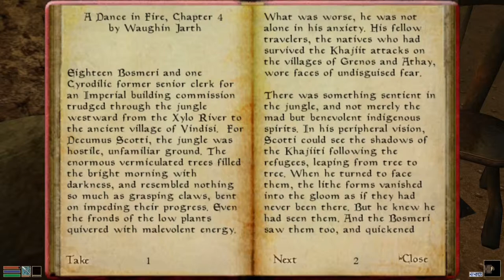Let's Play: Morrowind #071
Morrowind hat noch immer eine sehr große Fan-Gemeinschaft, welche viele Mods beisteuert, die das Spiel noch spielenswerter machen.
In diesem Video wurde die folgende Mod verwendet:

More Detailed Places 2013 von ragox und zaldiir

Vielen Dank noch einmal an dieser Stelle!